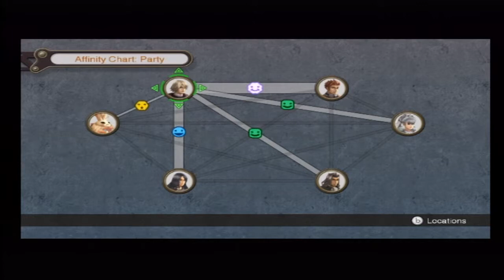Lets Play Xenoblade Chronicles Blind Part 27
Yeah there is a lot of corruption and Melia is involved.